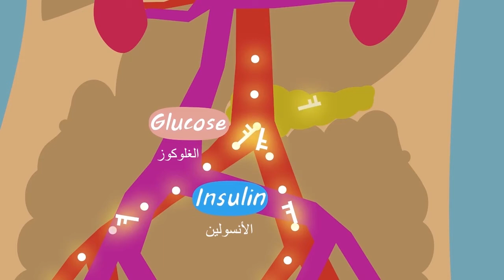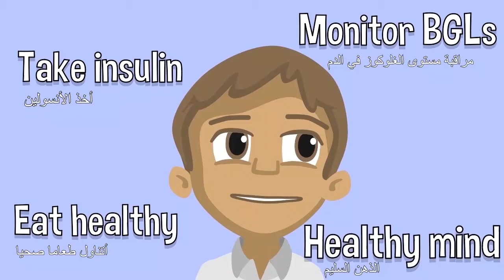What is diabetes? - animation in Arabic